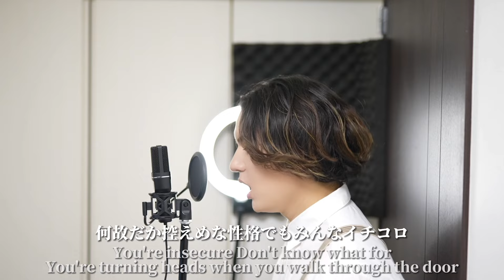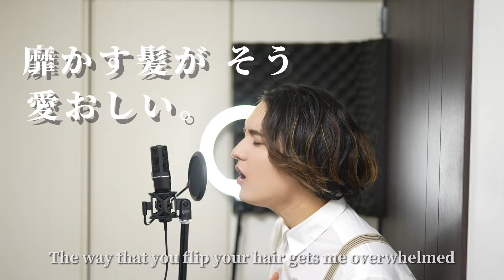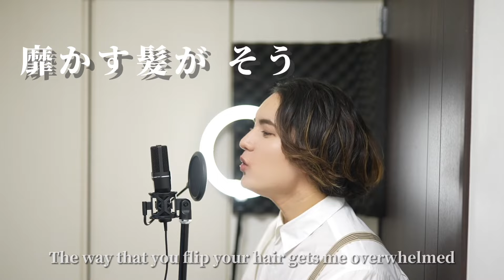What Makes You Beautiful / One Direction 日本語で歌ってみた Japanese cover by キャメ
本日は One Direction さんの What Makes You Beautiful を日本語にして歌いました！

【キャメちゃん公式オンラインショップ】
チャンネルTシャツ、トートバッグ、その他グッズはこちらから！

MIX: FUMI